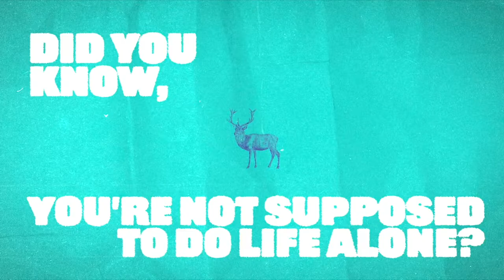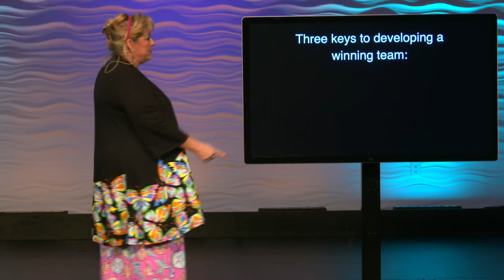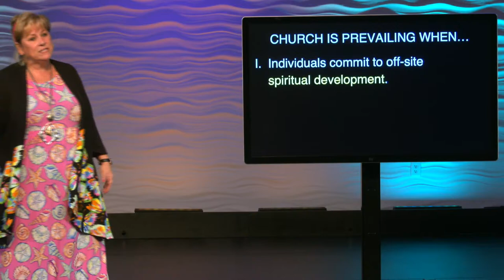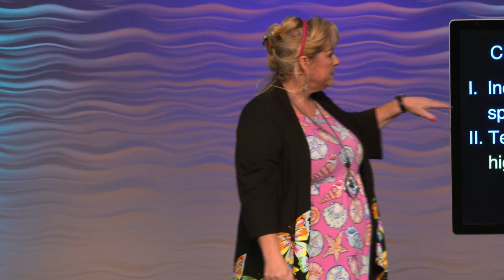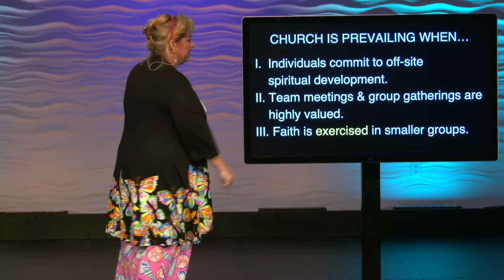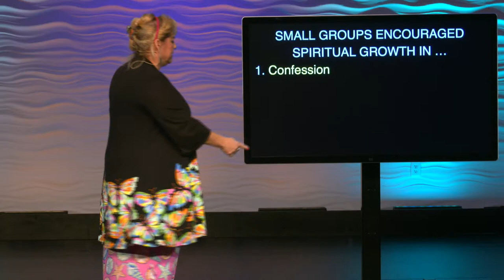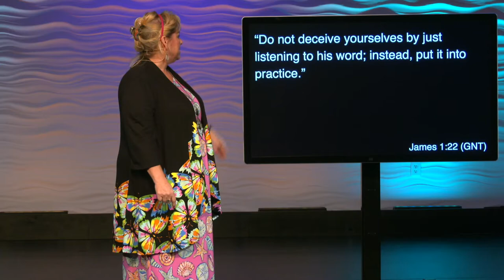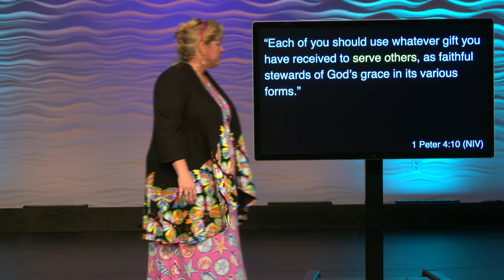The Power of Belonging // Nobody Stands Alone [Part 1]